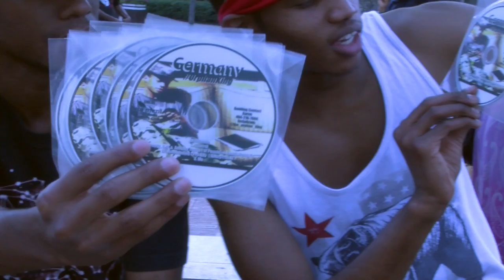Throwback Thursday : Atlanta Empire Vlog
Please do not copyright me lol
All music used belongs to Empire and Fox.